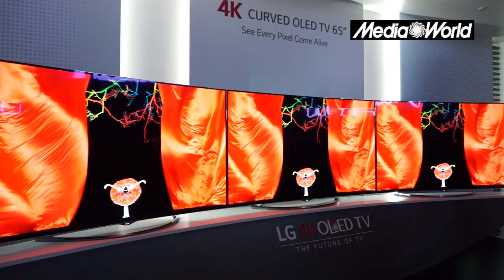I nuovi TV OLED di LG, ora in versione Ultra HD (4K) - IFA 2014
LG presenta all' IFA 2014 di Berlino i primi TV OLED Ultra HD 4k.
Scopriamone insieme tutte le novità!